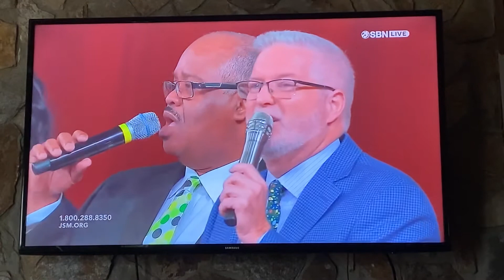Chad at JSM